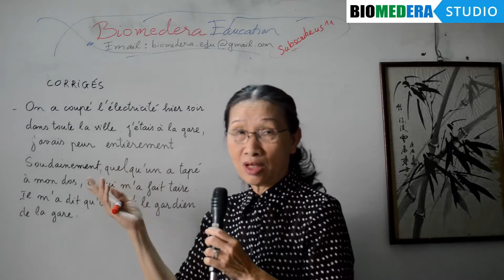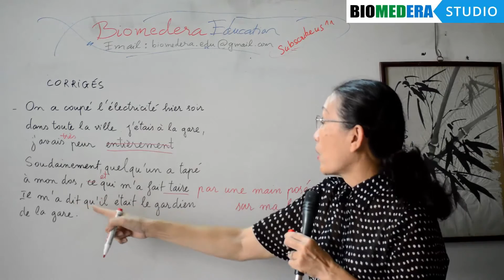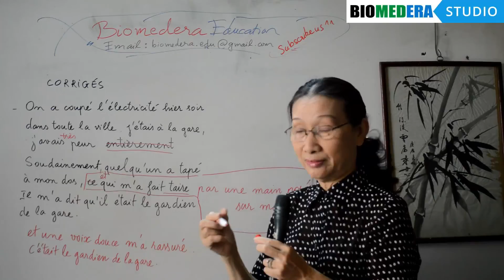Những lỗi sai thường gặp khi viết tiếng Pháp (Phần 9)